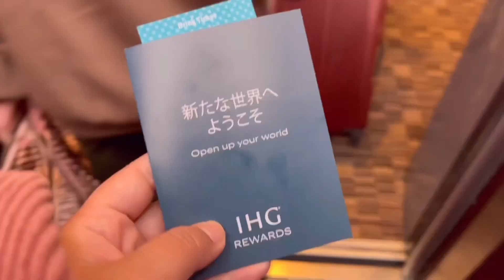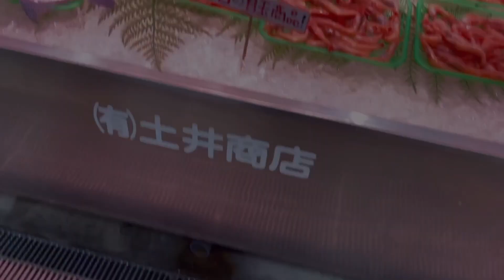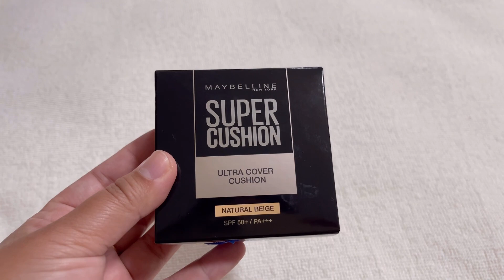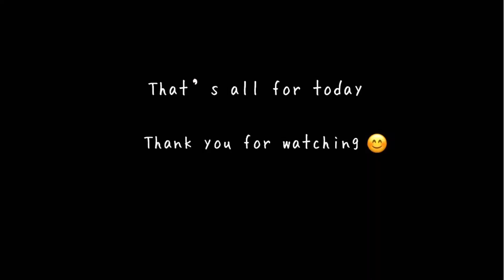Japan Travel Vlog|Tottori Sand Dunes|Japan Desert,Buying Seafood in JapanFish Market,lots of Eating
Hello Everyone
I am a housewife living in Japan , sharing my everyday life here in Japan. Daily vlog , grocery shopping 🛒 , cooking 🥘, gardening 👩‍🌾 and
travel 🧳